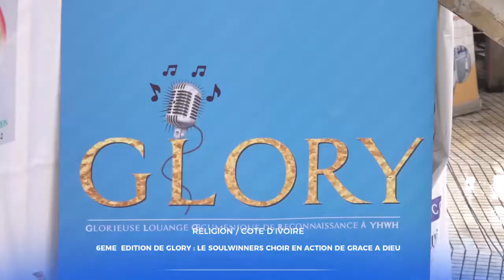REVUE D’ACTUALITÉS DU 18 JUILLET 2022